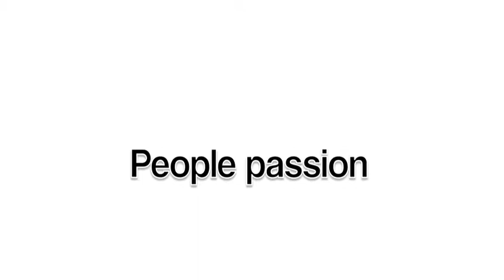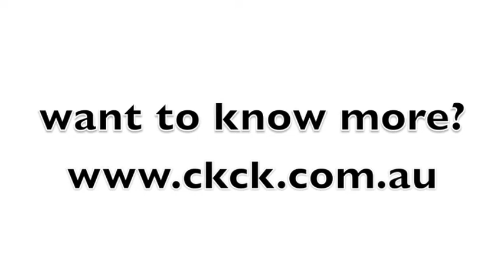CHRIS KEEBLE .m4v